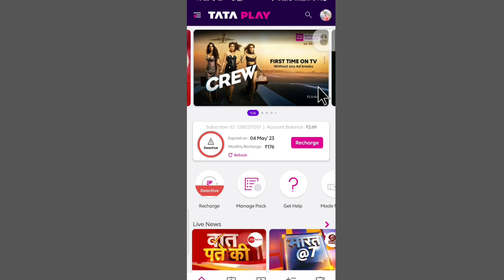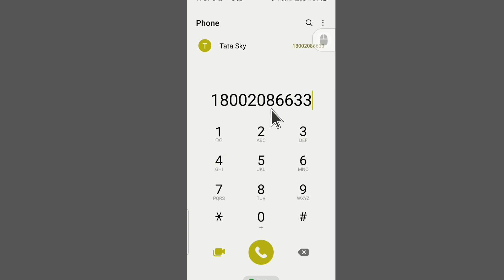Tata Sky Customer Care Number Kya Hain | Tata Sky Customer Care Number Kaise Nikale